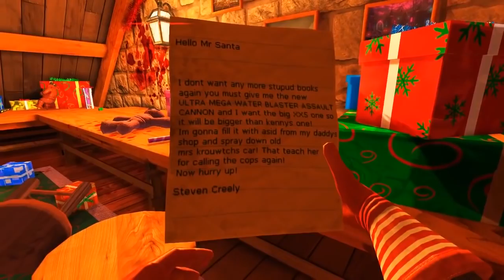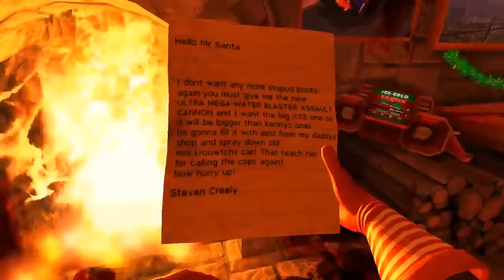Viscera Cleanup Detail - Blood on the Ceiling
January Blues Breakdown GONE WRONG [IN THE GROTTO][HUNDREDS ARE DEAD][SHE SHITS HER PANTS]